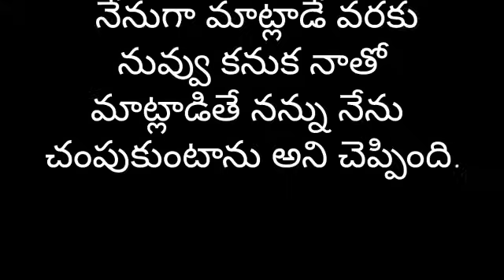నాతోనే నువ్వు ఉండిపో part-143 | Heart Touching Story In Telugu | Romantic Love Story | Audio Stories